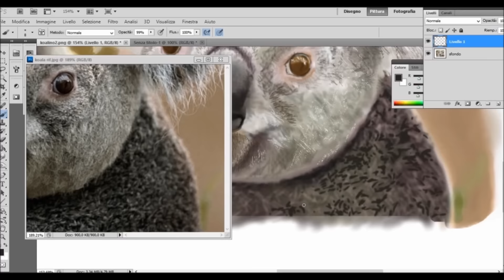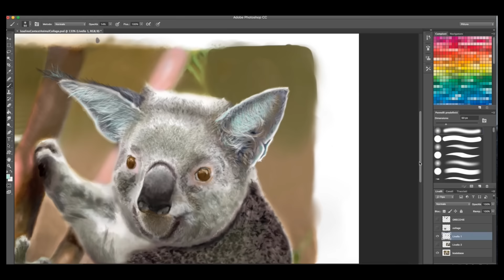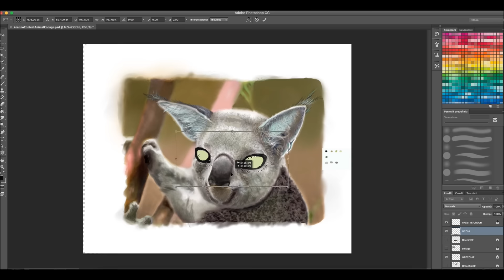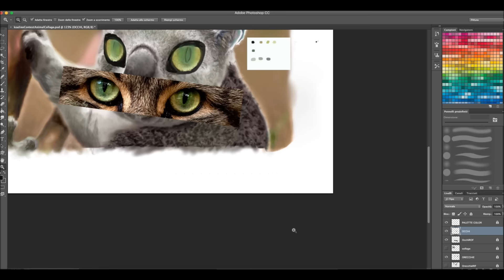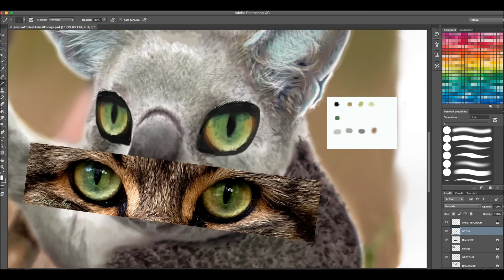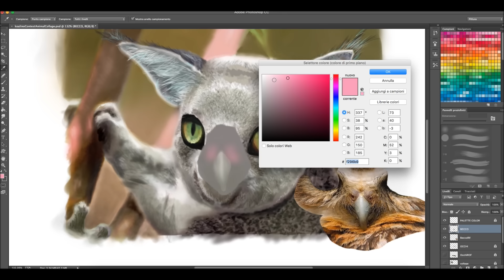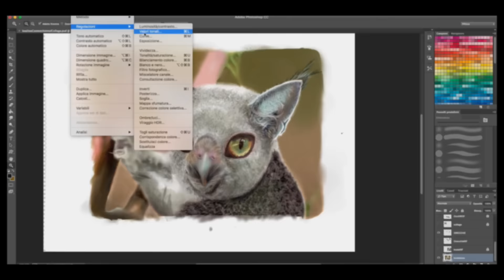Animality Contest - PLP' s Art | CreativeStation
Vote for your favorite video
Artist: PLP ' s Art

CreativeStation Team